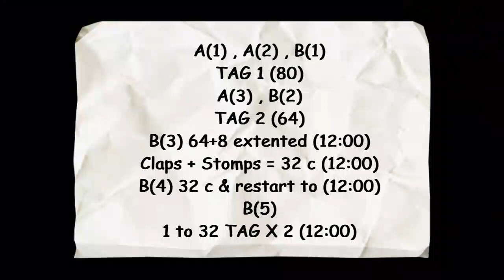Devil's Side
Edu Roldós
Renegade - Mataró - Catalonia -EU
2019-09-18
Bad Star - Moonlight Social
Jeremy Burchard & Jennica Scott
Part A = 32 , Part B= 64 , TAG 1 =80
TAG 2 = 64 . B(3) 64+8 added
B(4) 32 c & restart, final = TAG 1 to 32 X 2
Sequence = A(1),A(2),B(1),TAG1,A(3),B(2),TAG2,B(3), claps+stomps (32c), B(4), B(5) , final
Choreographed by The Unknows (f)
El Barn 2018 competition